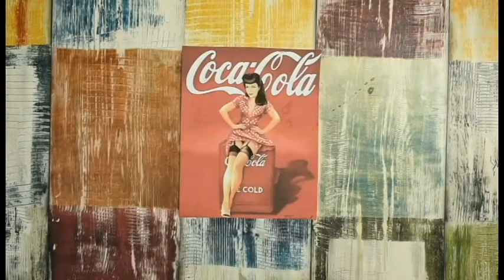Coca Cola Fried Chicken Wings How To Make Crispy Fried Coca Cola Chicken Wings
Crispy Fried Coca Cola Chicken Wings